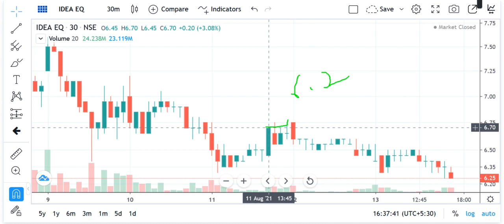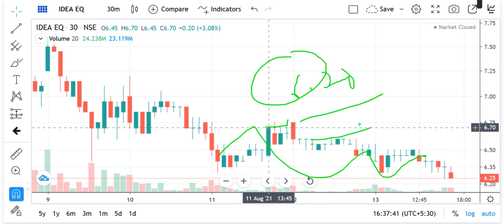NEWS TODAY, VODAFONE IDEA STOCK VIEW ANALYSIS, VODAFONE IDEA